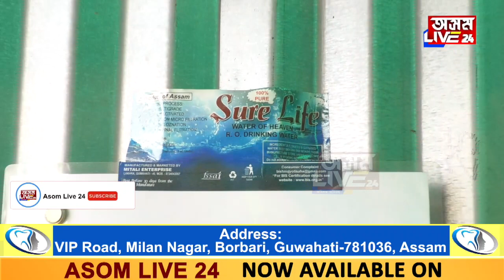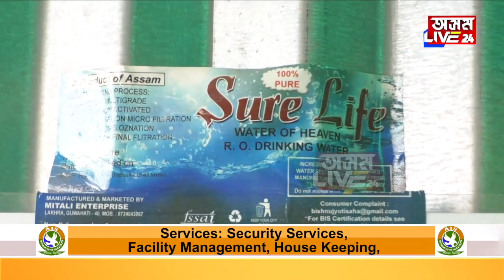‘অসম লাইভ ২৪’ৰ ষ্ট্ৰিং অপাৰেচন৷ মহানগৰবাসীক বিশুদ্ধ পানীৰ নামৰ বৰবিহ খুওৱাৰ ভয়ানক দৃশ্য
‘অসম লাইভ ২৪’ৰ ষ্ট্ৰিং অপাৰেচন৷ পোহৰলৈ আহিল বিষয়া আৰু বিশুদ্ধ খোৱাপানী উদ্যোগৰ স্বত্বাধিকাৰীয়ে মহানগৰবাসীক বিশুদ্ধ পানীৰ নামৰ বৰবিহ খুওৱাৰ ভয়ানক দৃশ্য৷ কেনে ধৰণৰ পৰিৱেশত প্ৰস্তুত কৰা হয় মিনাৰেল ৱাটাৰ? সাংবাদিক মৃগাংক মোহন দত্তৰ ষ্ট্ৰিং অপাৰেচন৷